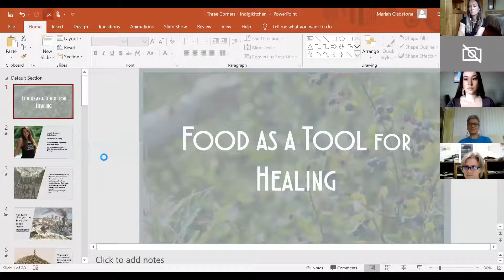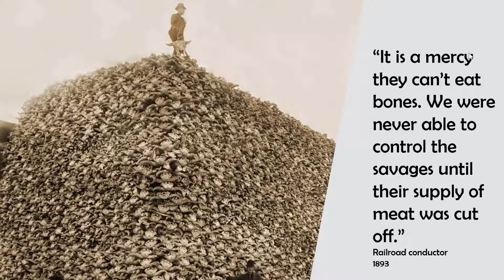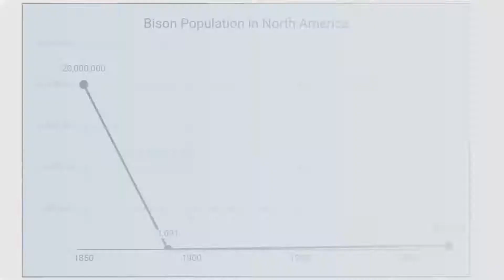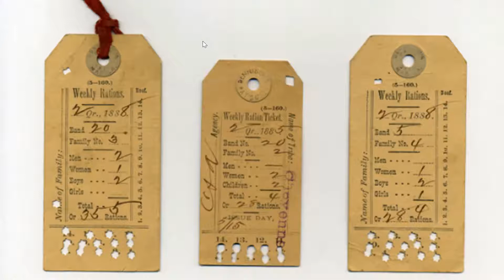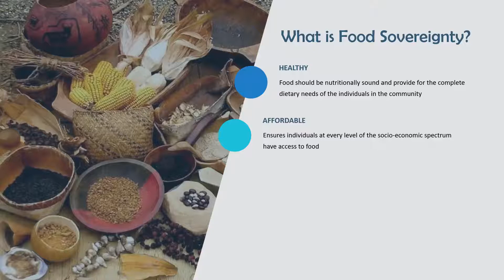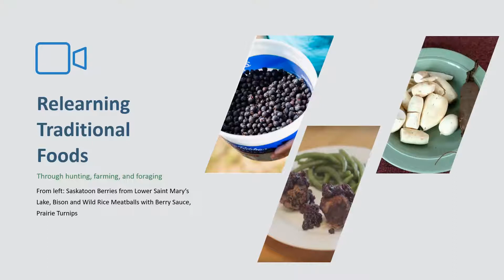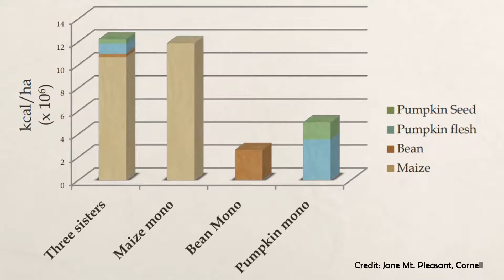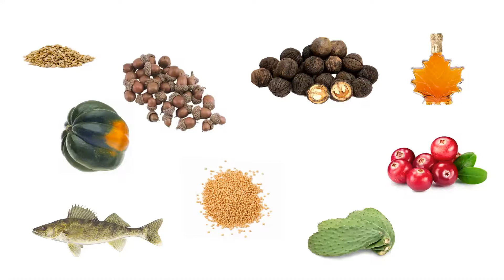Reclaiming Indigenous Wellness and Mental Health: Mariah Gladstone